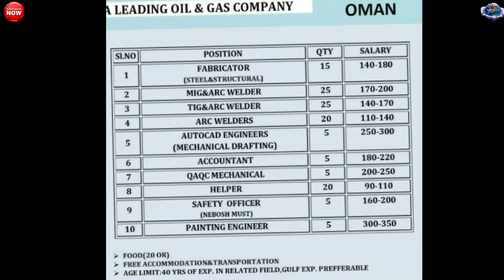Jobs In Oman 2019 || Office Boy || Safety Officer || Accountant || Gulf Job Requirement